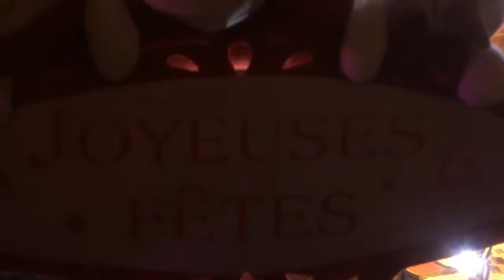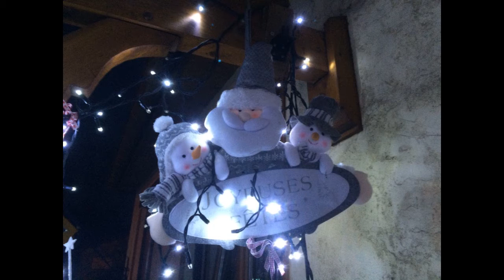Nöel 2016 Amnéville en Lorraine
Noël à la Bonne Fontaine Chambres d'hôtes. Accueil et chaleur humaine sans oublier la bonhommie.